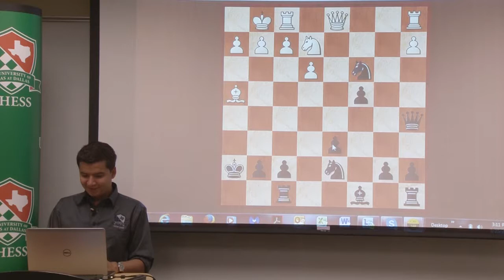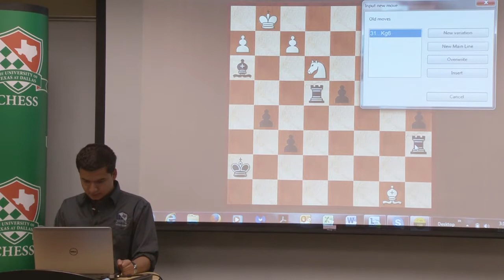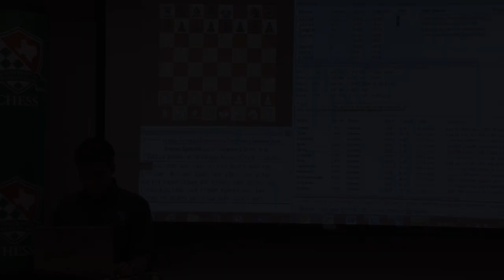03 25 16 Friday with the UTD Chess Team - Sahaj Grover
March 25, 2016, Sahaj Grover